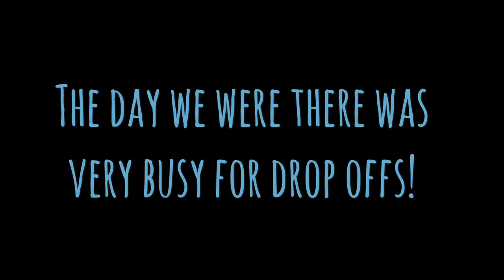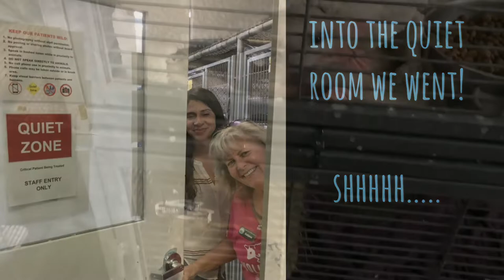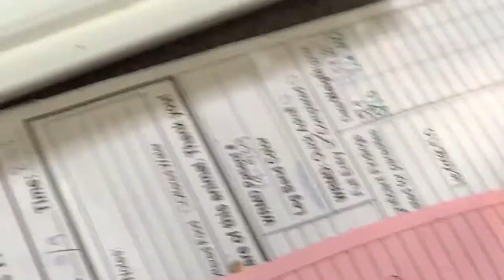Wildlife Rescue-Gold Country Animal Rescue Investing in Community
Animal wildlife rescue and the wild animal intake facility in Auburn California is profiled with film of owls, birds, foxes, opossums and more. Great footage and information. Investing in Community Film crew films it all. Join our FB page here for more!